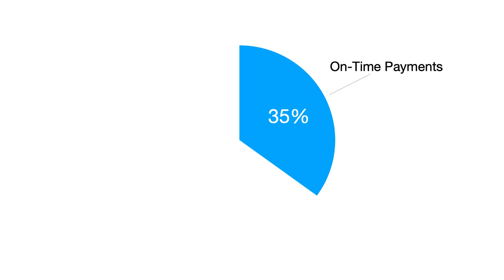Credit Worthiness – What's your score?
Have you ever lent money to a friend, only to have them forget about it? How did that change your perspective of them? In this lesson, we will explore what a credit score is and how lenders use that number when lending money.

Would you prefer to lend money to a friend who has borrowed from everyone they know, or a friend that has always promptly paid you back in the past?

Credit companies usually don't know us personally, so they use our credit score to determine our reputation and creditworthiness. In other words, they look at your credit history and habits to determine how likely it is that you will pay them back as promised, and if they trust you for a loan, your score will determine the terms of the loan.

Creditors look at five main areas when judging your creditworthiness.

Do you pay on time?
How much of your available credit do you use?
How long have you had these credits?
Have you recently opened a new credit?
Can you handle different types of debt?
The most significant factor in your creditworthiness score is how you've managed finances in the past. If you've never been late or missed a payment, your score will be significantly higher than those who haven't kept up. Filing for bankruptcy, having a debt go to collections, or being evicted can destroy your credit score for years.

Another critical factor in your credit score depends on how much of your credit you use... even if you pay the full balance each month.

Take Parker and Birtha as an example...

Both people have the same credit card with a limit of $2,000, and both always pay it off on time before the due date. Parker only uses $500 of his credit, while Birtha uses $1,900. Since Parker uses less of this available credit, he gets a higher credit score.

Maxing out a credit card can lower your score enough to move you from good to fair, or from fair to bad. [meter going down]

Another element that factors into your credit score is the length or age of your credit. The longer you spend in good faith with your credit, the better this part will perform.

Just be warned that opening too many new loans or credit cards will give lenders the impression that you are under financial distress.

Your credit mix also plays a small role in your score. Credit companies look to see if you have a history with both Installment and Revolving types of debts.

What can you do to improve your creditworthiness?